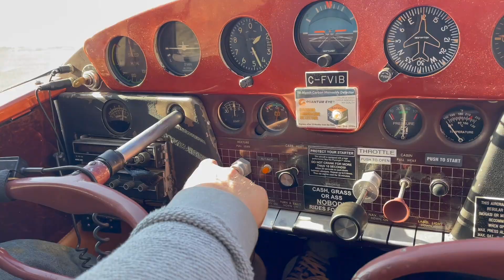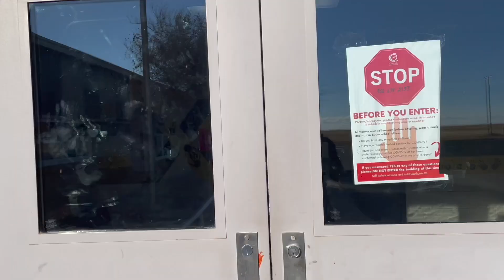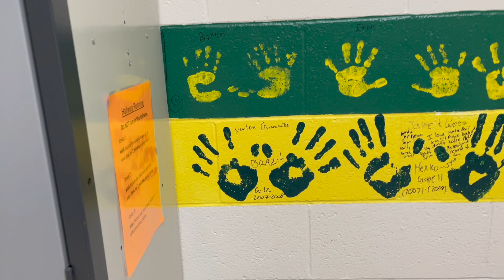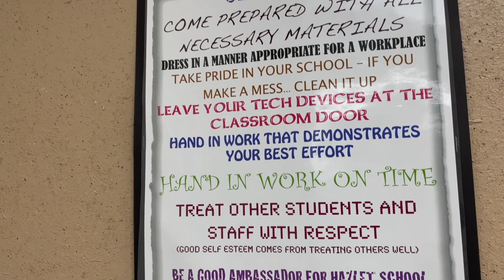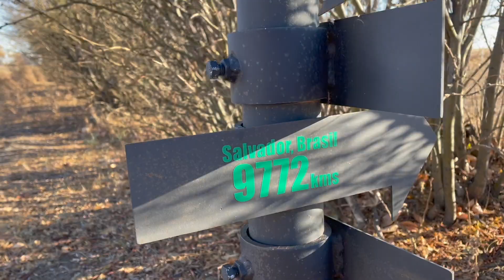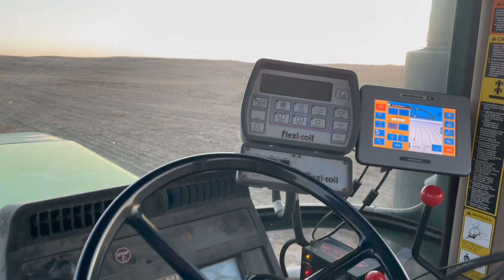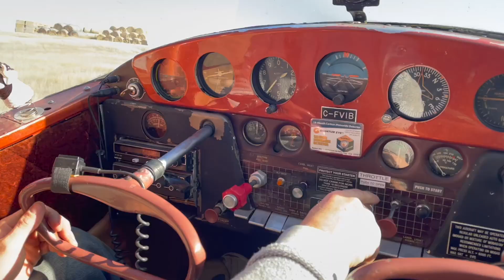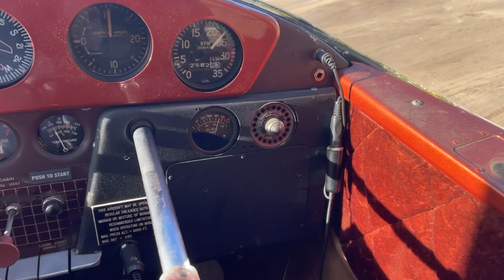COMO É A VIDA NO INTERIOR DO CANADA? Conheça a PROVÍNCIA DE SASKATCHEWAN - VIDA RURAL no CANADÁ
Você já ouviu falar na província de SASKATCHEWAN?
Ela é umas das províncias da região das PRAIRIES do Canadá e um FORTE polo agrícola do CANADÁ.
Neste vídeo você poderá acompanhar como é a vida no INTERIOR DO CANADÁ, mas precisamente na cidade de HAZLET, no oeste da PROVÍNCIA DE SASKATCHEWAN.

Para INGRESSAR em uma instituição de ensino no Canadá é preciso comprovação do seu nível de inglês. Essa comprovação pode ser feita por alguns testes, entre eles o IELTS ACADEMIC.

Você está se preparando para o IELTS e continua perdido em relação a sua nota? Já pensou em fazer um SIMULADO DO TESTE para averiguar qual é a sua atual pontuação?
Foi assim que eu me preparei para a minha prova e deixarei o link dos SIMULADOS abaixo:

Se você comprar um produto ou serviço com os links que estamos fornecendo, podemos receber uma pequena comissão. NÃO há QUALQUER custo adicional para você, mas, dessa forma, poderemos receber uma pequena porcentagem das compras que você fizer utilizando os links divulgados. Agradeço por você apoiar o nosso canal para que possamos continuar fornecendo conteúdo gratuito nesta plataforma, assim como no Instagram.

CANADA MAIS QUE UM SONHO